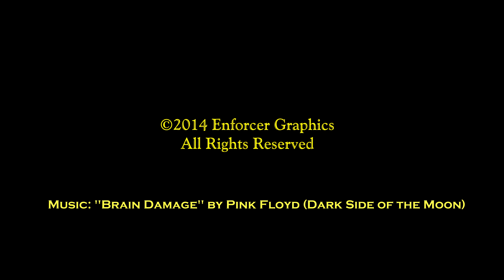Lexington Class of '74 Reunion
40-Year Reunion, Class of 1974, Lexington High School, Lexington, Ohio
Aerial Video: DJI Phantom 2 Vision Plus
Handheld Video: Canon Vixia HF G30

Music: "Brain Damage by Pink Floyd (Dark Side of the Moon)

Organizers:  Barry Davis, Terri Berger-Davis, Barb Schuster-Ludwig, Sharon Shaughency-Shook, Kathy Thomas-Russell
Location:  Mark Daugherty